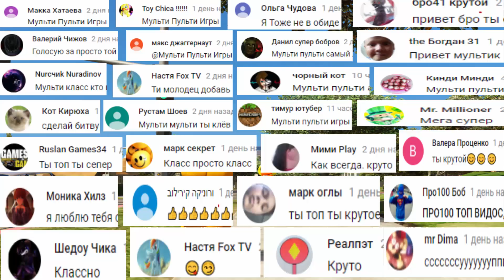Фредди как НЯНЯ! Ципа НЕ ХОЧЕТ Слушаться! 5 ночей ФНАФ Анимация серия 479